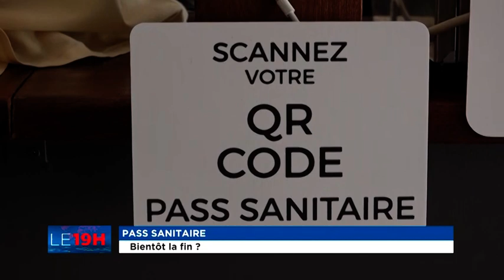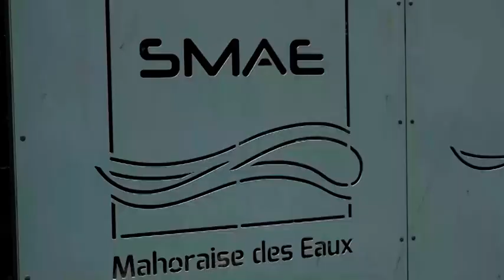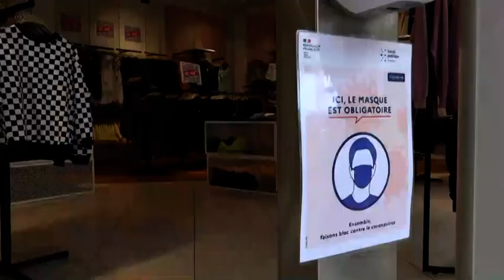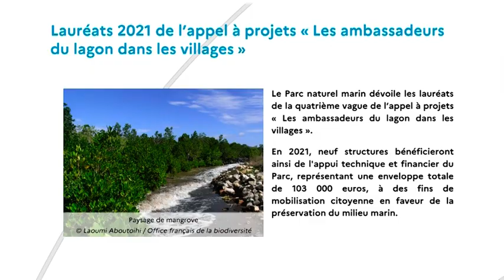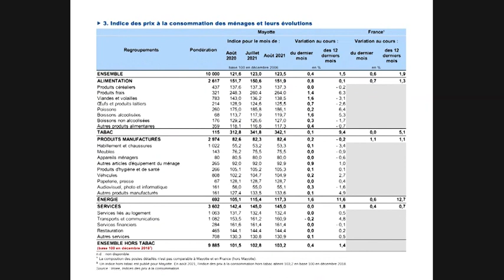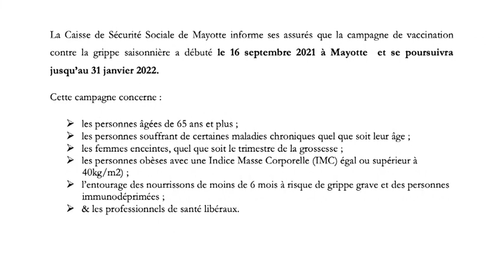LE 19H du Mercredi 22 septembre 2021